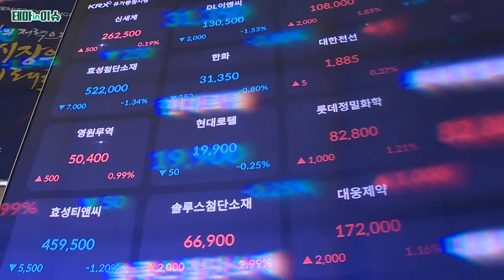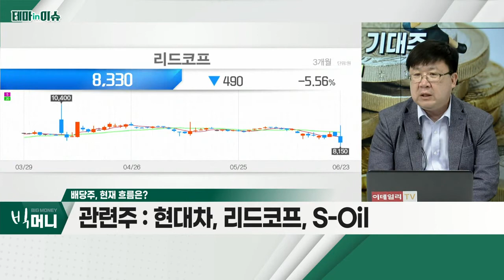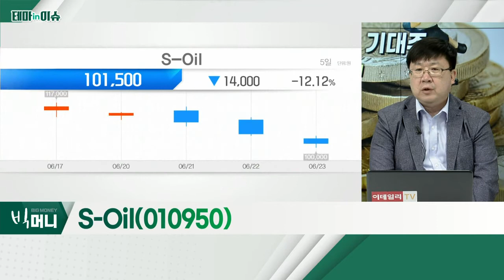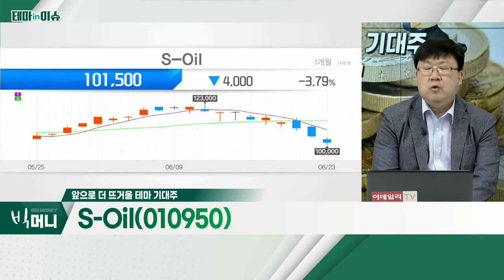S-Oil(010950)... 배당주_테마IN이슈 (20220623)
- 분기 배당 종목, 수익률 부각
- 방어적 수급 유입 가능 판단
- 트레이딩 관점의 접근 필요

S_Oil(010950)
- 분기 배당 실시하는 우량주
- 약 1-2%의 배당 수익률 기대
- 단기적 접근 유효 판단